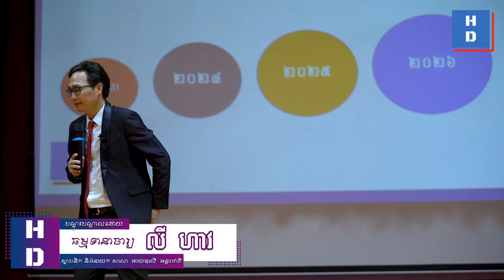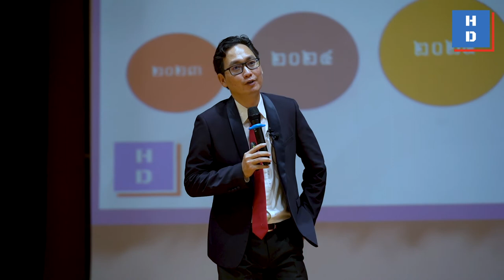“គុណធម៌ក្នុងការធ្វើអាជីវកម្ម”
👉បណ្តុះបណ្តាលដោយធម្មទានាចារ្យ លី ហាវ ស្ថាបនិក និងនាយក សាលា  អាយឌាលី  អន្តរជាតិ
👉វគ្គសិក្សា "យុទ្ធសាស្រ្តដោះស្រាយបញ្ហាអាជីវកម្ម" ចូលរៀននៅថ្ងៃទី០១ ខែតុលា ឆ្នាំ២០២២ ខាងមុខនេះ។

ទំនាក់ទំនងព៌ត័មានបន្ថែមតាមរយៈ
សូមអរគុណ!